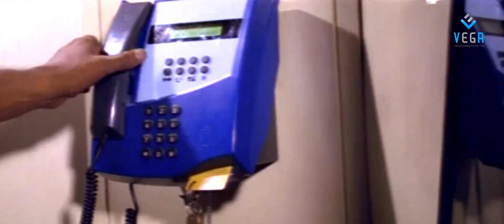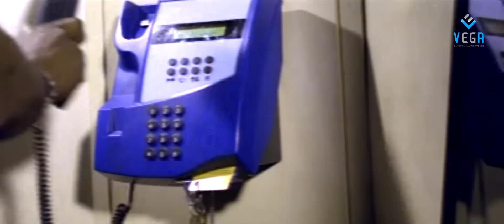Devi Putrudu Movie Scenes - Venkatesh saves Anjali Zaveri - Soundarya, Anjali Zaveri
Watch Venkatesh's Devi Putrudu Movie  - Venkatesh saves Anjali Zaveri : Super Hit Telugu Movie

Starring : Venkatesh, Soundarya, Anjala Zaveri
Director : Kodi Ramakrishna
Producer : M.S. Raju
Music Director : Mani Sharma